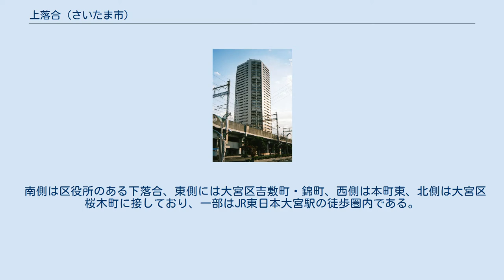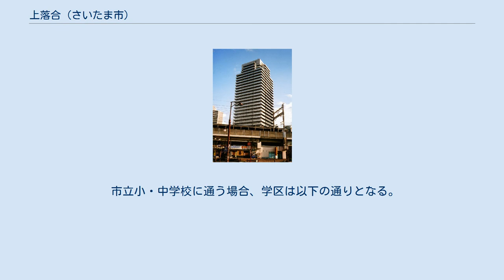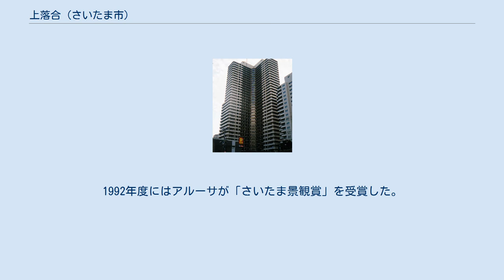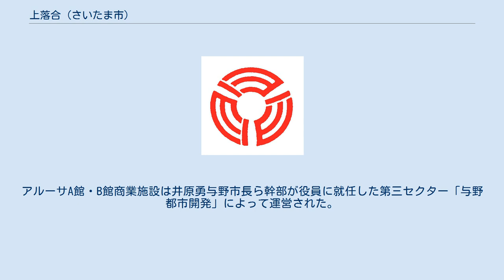上落合 (さいたま市)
さいたま市中央区の町・字
日本 」 埼玉県 」 さいたま市 」 中央区 (さいたま市) 」 上落合 (さいたま市) 上落合（かみおちあい）は、埼玉県さいたま市中央区の町名。
現行行政地名は上落合一丁目から上落合九丁目および大字上落合。
 さいたま市中央区（旧与野市）の北部に位置する。
住居表示が行われている地域は1丁目～9丁目に分かれており、最も南が1丁目、北が9丁目である。
このほか、新都心の東側の鉄道用地内（一部はさいたま新都心駅にかかる）に、飛地状に大字上落合がある。
 南側は区役所のある下落合、東側には大宮区吉敷町・錦町、西側は本町東、北側は大宮区桜木町に接しており、一部はJR東日本大宮駅の徒歩圏内である。
また、南東の一部は浦和区上木崎に接している。
また、上落合1丁目～9丁目と大字上落合の間に、新都市がある。
 地区の中央を国道17号（中山道・与野大宮道路）が南北に貫き、地下に首都高速道路も通る。
鉄道はJR東北新幹線と埼京線が通過しており、国道17号との交点に北与野駅が所在する。
 元は江戸期より存在した足立郡与野領に属する上落合村であった。
 2017年（平成29年）9月1日現在の世帯数と人口は以下の通りである。
埼玉県内では吉見町（約1万8千人）よりも人口が多い。
 ポルテ29 ノースピア上落合 びゅうサイトタワー 与野ハウス 北与野駅の開業後、当時の与野市および地元再開発組合が駅前広場整備を含めた「北与野駅北口再開発」「北与野駅南口再開発」の2つの再開発事業を行い、住宅・都市整備公団が北口再開発の隣接区画に「北与野駅駅前市街地住宅」（ノースピア上落合）を建設した。
上記3地区は国道17号、赤山通り、北与野駅西通り、八幡通りを囲んだ長方形の区域で、駅前広場地下には市営駐車場が整備され、街路の電柱はすべて地中化された。
竣工後、再開発の地区名称は末永く繁栄するように「アルーサ」(Ursa)（北斗七星に因む）と名付けられた。
1992年度にはアルーサが「さいたま景観賞」を受賞した。
アルーサA館・B館商業施設は井原勇与野市長ら幹部が役員に就任した第三セクター「与野都市開発」によって運営された。